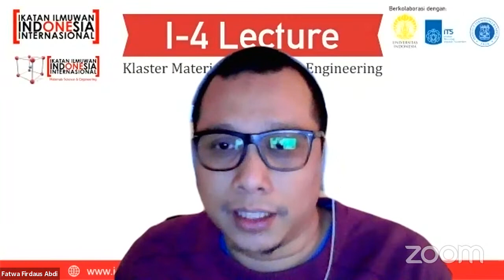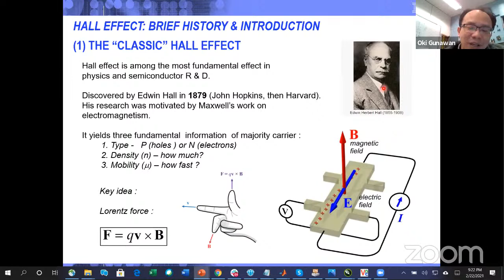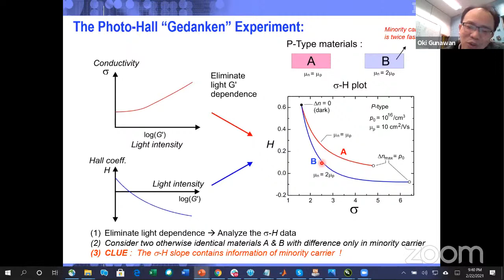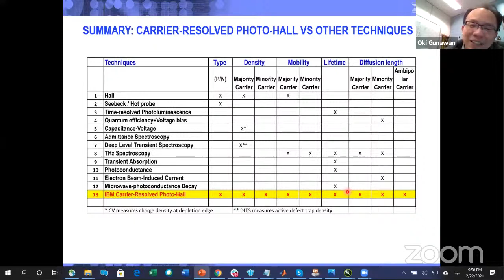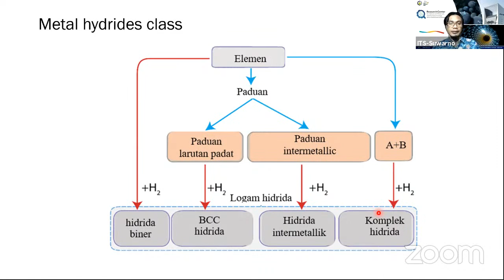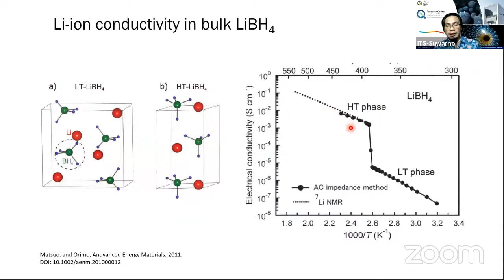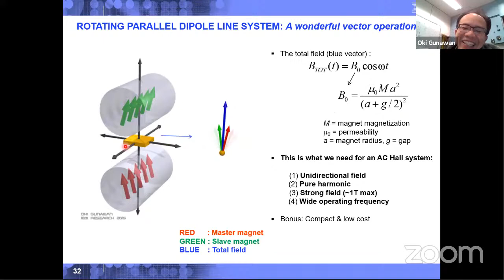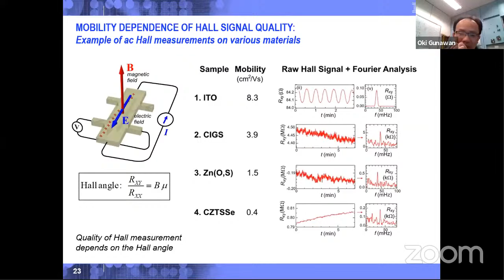Session #6: I-4 Lecture Series on Material Science and Engineering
Salam cendekia!

Pada kesempatan kali ini, I-4 Klaster "Material Science and Engineering" bekerjasama dengan Universitas Indonesia (UI), Institut Teknologi Sepuluh Nopember (ITS), dan Institut Teknologi Bandung (ITB) akan mengadakan 'I-4 Lecture' edisi ke-6.

Materi akan disampaikan oleh:
👨🏻‍🎓 Speaker 1
Dr. Oki Gunawan (Research Staff Member, IBM T. J. Watson Research Center, Yorktown Heights, NY, USA)
Topik: Carrier-Resolved Photo Hall Effect: A 140-years-old secret in Hall effect

👨🏻‍🎓Speaker 2
Suwarno, Ph.D (Department of Mechanical Engineering, Institut Teknologi Sepuluh Nopember, Surabaya, Indonesia)
Topik: Storing Energy in Metal Hydrides

👤Moderator
Dr. Ruri Wahyuono, Research Center for Advanced Materials and Nanotechnology, Institut Teknologi Sepuluh Nopember, Surabaya, Indonesia

I-4 Lecture akan diselenggarakan pada:
💻 Siaran langsung melalui kanal YouTube I-4 Indonesia atau melalui aplikasi Zoom

👉 Yuk daftarkan diri Anda secara GRATIS sampai dengan tanggal 21 Februari 2021 melalui tautan berikut ini
Segera tandai kalender masing-masing agar tidak tertinggal acara yang menarik ini!

👉 Jangan lupa untuk mendaftarkan diri Anda sebagai Anggota I-4 melalui tautan